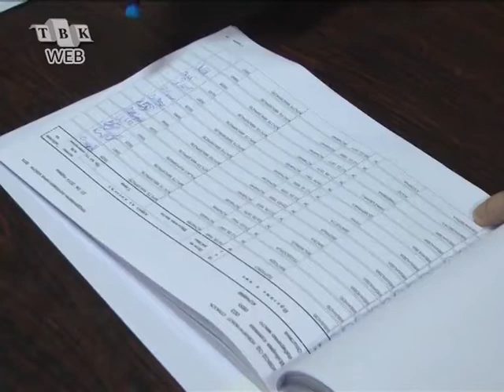Се поизвесно е дека ќе има избори